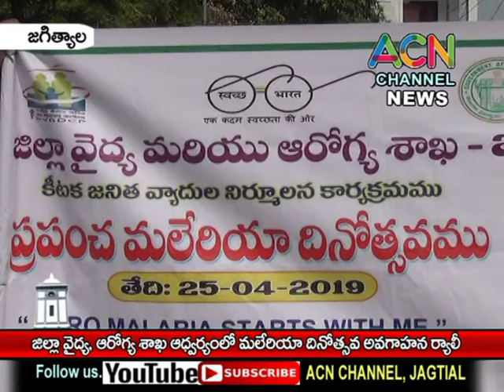జగిత్యాల : జిల్లాకేంద్రం లో వైద్య, ఆరోగ్య శాఖ ఆధ్వర్యంలో మలేరియా దినోత్సవ అవగాహన ర్యాలీ